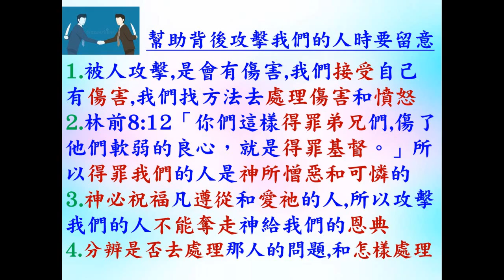如何在被攻擊中自處 - 葉牧師 2024.10.13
如何在被攻擊中自處

 1. 與主的關係：怎樣建立與主相愛的關係，怎樣從主的愛得力，怎樣深信神的供應和計劃。
 2. 處理生命：怎樣不被人、罪、負面思想情緒和潛意識、婚姻和生活的問題、和侍奉的問題影響。
3. 進入不同層次的侍奉：侍奉可以由簡單的生活見證，到建立別人的靈命，或進入策略性的侍奉。

相關經文: